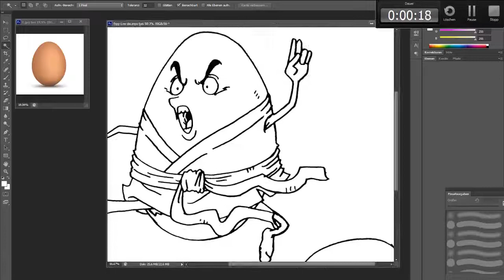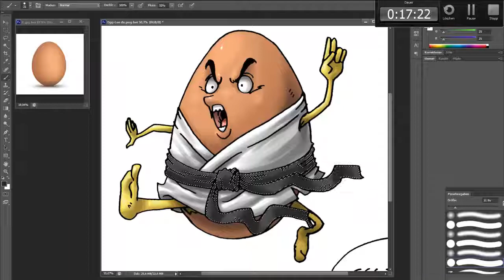SpeedColouring³ Egg-Lee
Ei ei ei was ist denn da..."EGG-KICK!!!" ..*AUTSCH!*...Video ab!

Colo-Dauer: ca. 18 Minuten
Bildbearbeitungsprogramm: Photoshop CS6
Aufnahmeprogramm: Camtasia Studio 7.1 / 8

(KickedUpPumps)